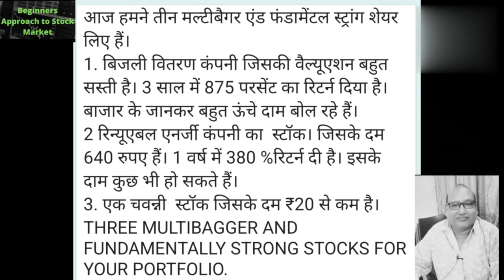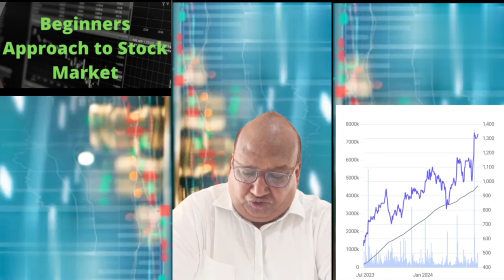दो टॉप शेयर जो आपकी कैपिटल को 2 साल में दुगना कर सकते हैं। एक पेनी शेयर जिसकी कीमत ₹20 से कम है।